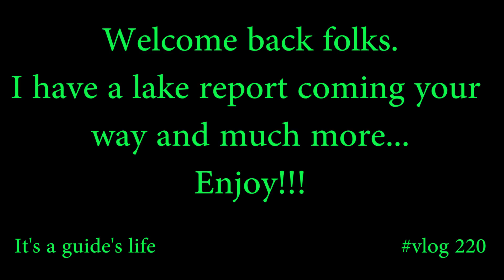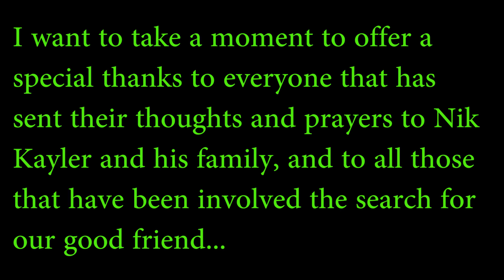Okeechobee Fishing Report and 24 hour Giveaway Winner